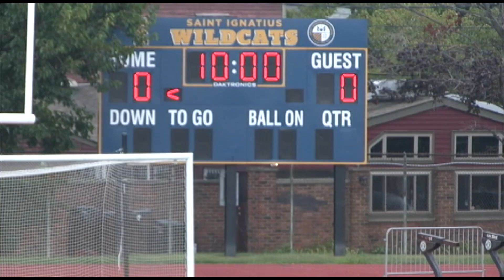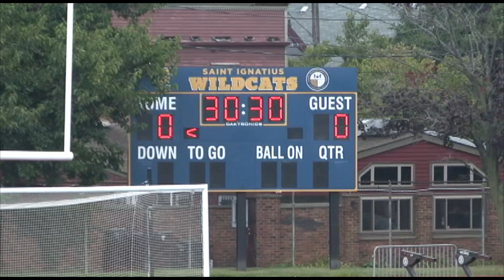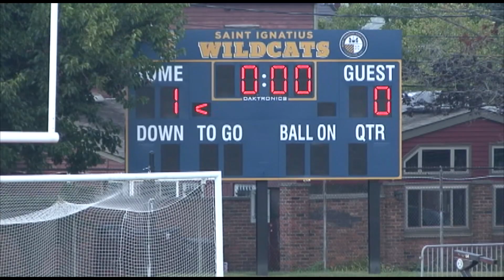2015 Ohio Boys Soccer - St. Ignatius vs St. Johns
2015 Jesuit Cup Championship
St. Johns Titans (2-0-1)
@St. Ignatius Wildcats (3-0)